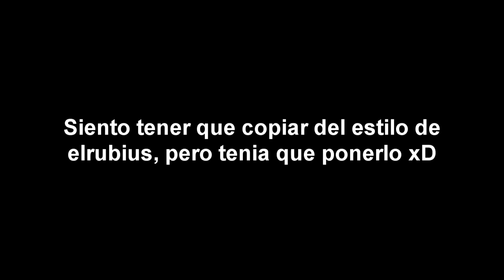"Por qué habla solo?" - Live con Suscriptores en Infectado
Primer live con suscriptores, jugando en Infectado, echándonos unas risas. =)
Si queréis más videos de este tipo, para tener más variedad y que sean más amenos y divertidos que unas simples guias, avisadme.

Desde aquí un saludo a los 3 suscriptores con los que jugamos, que son unos cracks.

Ya sabéis, si queréis jugar con nosotros, agregadnos, sobre todo en la cuenta de GTEmasmola en PS3, ya que es donde tenemos más huecos libres.

Un saludo!! :)